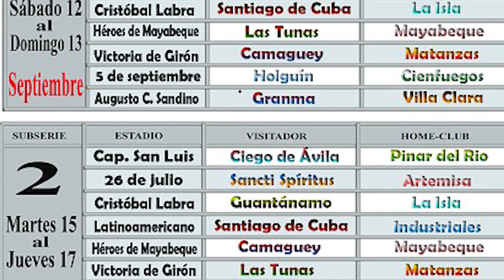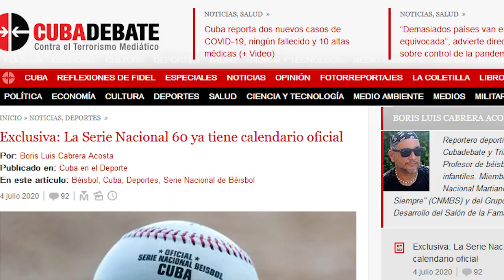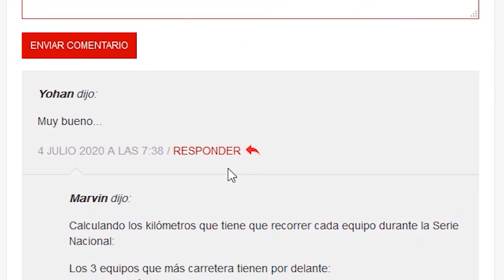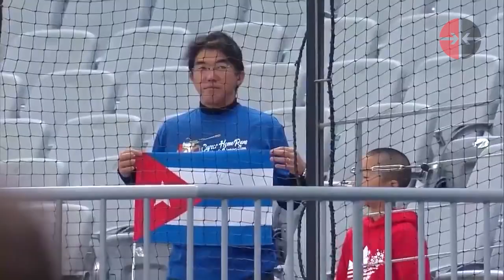Punto deportivo: Serie Nacional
Nuestra periodista Angélica Arce junto a los colaboradores de Cubadebate, Boris Luis Cabrera y Duanys Hernández, comentan sobre actualizados temas de béisbol.
El debate incluyó la estructura de la 60 Serie Nacional y la convocatoria de los peloteros cubanos que militan en ligas de Asia y América, sin vínculos con la MLB, a formar parte del Equipo